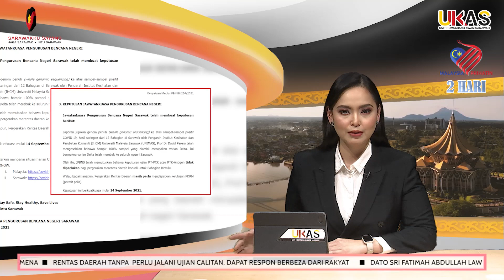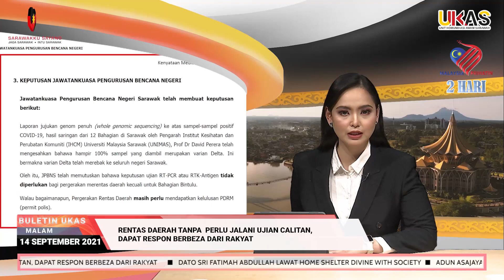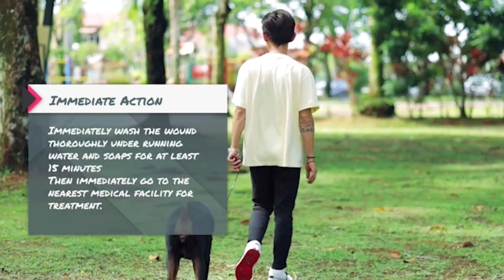BuletinUKAS EDISI MALAM 14 SEPTEMBER 2021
1.Dato Sri Fatimah Abdullah Lawat Home Shelter Divine With Society
2.ADUN Asajaya Serah 88 Bakul Makanan Kepada Penduduk Kampung Beliong Asajaya
3.ADUN Samalaju Setuju Naik Taraf Kemudahan Kolej Vokasional Bintulu
4.ADUN Saribas Turun Padang Serah Projek Rakyat
5.Mohammad Razi Serah Geran MRP Kepada Semua JKKK Di DUN Saribas
6.Ketua Rela Daerah Sebauh Mohon Maaf Kepada ADUN Kemena
7.Rentas Daerah Tanpa  Perlu Jalani Ujian Calitan, Dapat Respon Berbeza Dari Rakyat